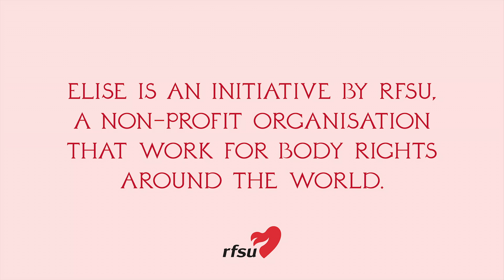ELISE – a new Fashion Brand that Fight for Body Rights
Since 1933, RFSU have been fighting for Body Rights and everyone’s right to decide over their body, sexuality and identity.

NU SLÄPPER RFSU MODEMÄRKET ELISE!
I en tid när människors rättigheter hotas runt om i världen, lanserar vi ELISE. Vi vill att människor ska kunna bära våra viktiga budskap tillsammans. På kroppen, för kroppen.

ELISE är en hommage till vår grundare Elise Ottesen-Jensen som började kämpa för “body rights” redan 1933. Alla intäkter går till RFSU:s arbete med opinionsbildning och sexualupplysning, både i Sverige och internationellt.

ELISE har en en pop-up-butik på Karlavägen 5 i Stockholm 21-24 september.

ELISE första kollektion släpps idag på Elises namnsdag. Den är är fotograferad av konstnären och kroppsaktivisten Arvida Byström.

Alla plagg kan såklart bäras av alla kön och är tillverkade av ekologisk och Fair Wear-certifierad bomull.